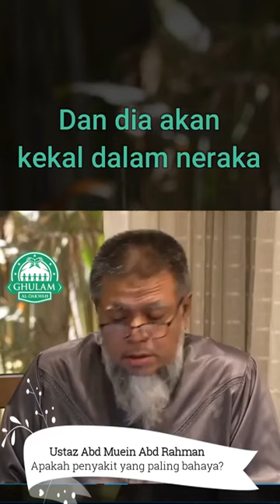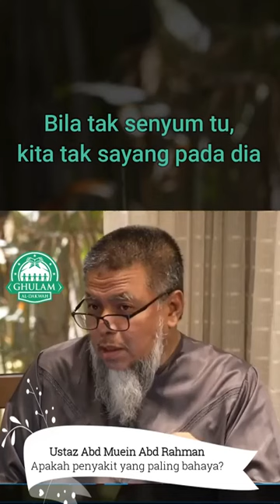2) Apakah Penyakit Yang Paling Bahaya? | Ustaz Abd Muein Abd Rahman